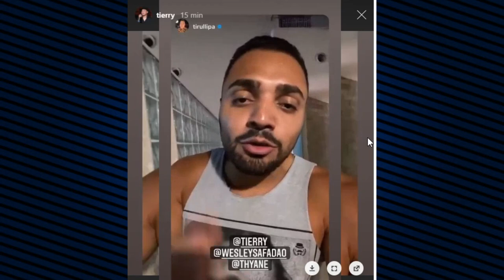TIERRY PEDE SOCORRO COM AMIGOS, E SOLANGE ALMEIDA SE REVOLTA contra denúncias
TIERRY PEDE SOCORRO PRA AJUDAR AS PESSOAS DE MANAUS E CONSEGUE JUNTAMENTE COM SAFADÃO ,TIRULIPA OXGÊNIO PARA AJUDAR ,E SOLANGE ALMEIDA FALA SOBRE O CASO QUE ELA FOI DENUNCIADA!